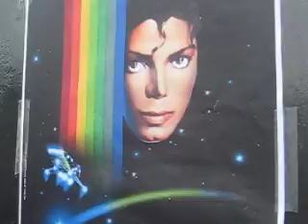They don't care about us - Hommage/Tribute Michael Jackson 5 juillet 2009 Paris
Hommage à Michael Jackson sur le Champs de Mars à Paris